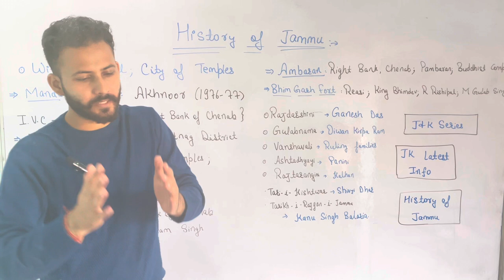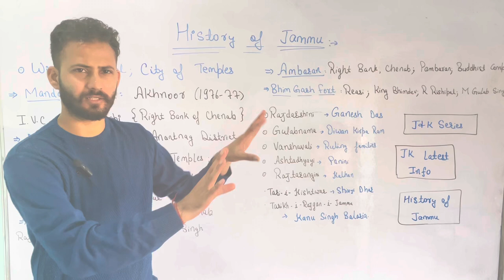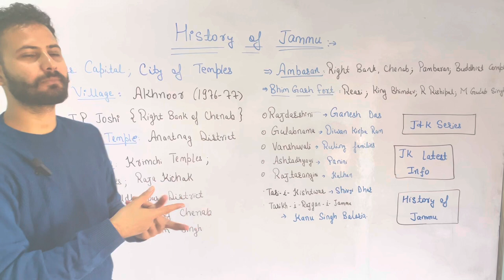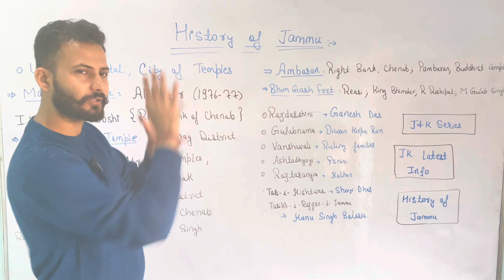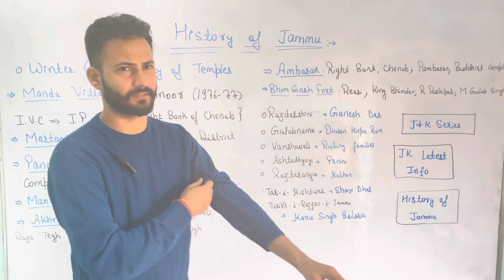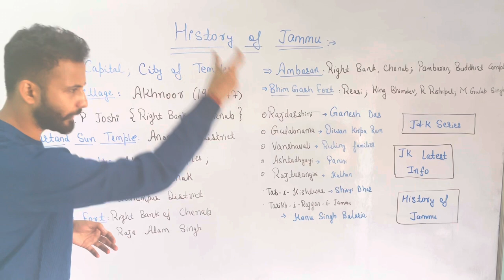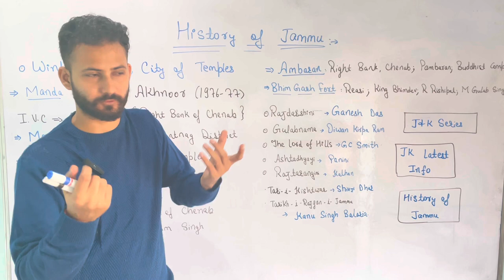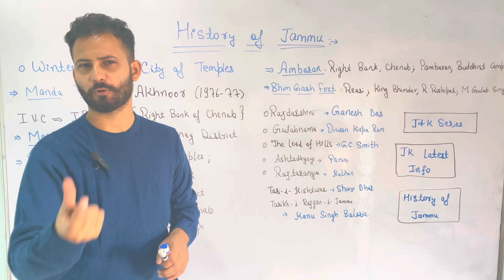History of Jammu 🔥🔥 Let's Start | Jammu ki Kahaani Starting se 🙂🙂 For All JKSSB/JKPSC Exams ✔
Content of the Video :

1) History of Jammu
2) History of Jammu and Kashmir
3) JKSSB/JKPSC Exams Preparation
4) sources of Jammu and Kashmir History
5) J&k ut general Knowledge